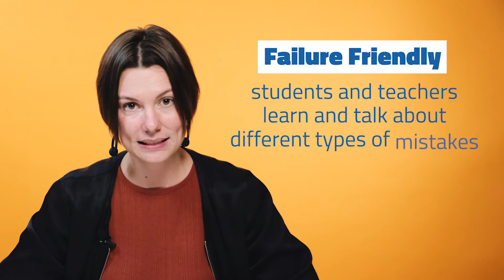Grow your brain: make mistakes visible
We all learn from mistakes.

Getting things wrong, and learning from failures, helps us grow our brains.

Let's tackle the learning myth that mistakes are bad.
Myth - Learning is all about remembering facts and answering questions correctly

We need to make sure mistakes and failures are valued and we look at them in ways that can help us learn.

Failure friendly classroom:
- Students and teachers learn and talk about different types of mistakes

Sloppy mistakes- when we know how to do something but were a bit careless and goofed it up
Stretch mistakes- when we are trying something harder than what we are use to. These mistakes are great moments of brain growth
Mysterious mistakes-  when something interesting is happening or a misunderstanding that we need a teachers help with. It's so valuable to talk about these mistakes as a group.

No matter the kind of mistake they help us grow our brain and learn.

Check out the website for more info about the Developing by Doing

For more Maths Pathway videos and to access classroom activities visit our Media Library